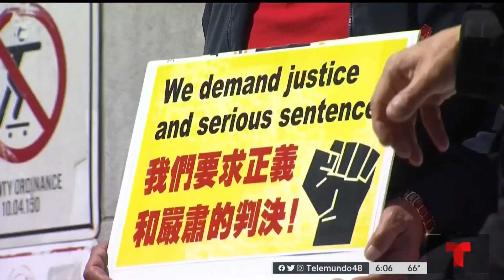Exigen justicia para el pequeño Jasper Wu muerto tras tiroteo en la 880 hace casi 2 años en Oakland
Los tres hombres acusados del asesinato del niño, de 2 años, se presentaron en corte.